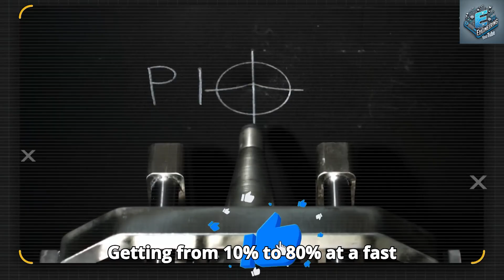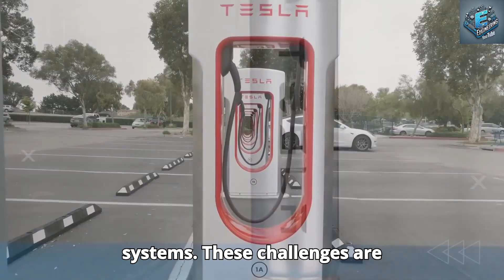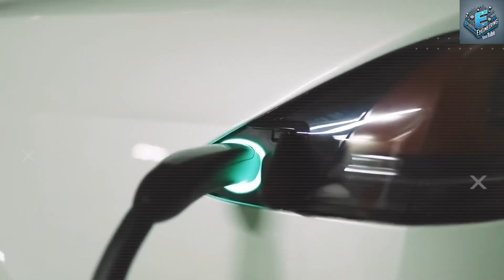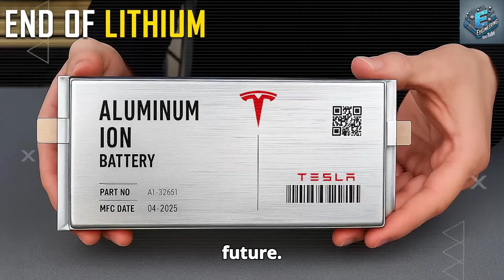End of Lithium ALL-NEW Tesla Aluminum-ion Battery Leaked for 2026 Model 2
01:32 The Problem Why Everyone is Looking Beyond Lithium.
03:20 The Rumor Mill, where did this aluminum-ion story come from?
04:37 The Solution: What Makes Aluminum Ion Special, in Theory.
07:14 The Impact A $25,000 Tesla and a New World?
08:44 Section5, The Skeptics Corner and the Road Ahead.
10:23 Conclusion and Final CTA.

Would you pay top dollar for an electric car if you knew its most expensive part, the battery, was destined to degrade? It's an uncomfortable truth of EV ownership today. The battery dictates the car's price, its range, and its lifespan, and the entire industry depends on a fragile supply chain for materials like lithium and cobalt.

End of Lithium ALL-NEW Tesla Aluminum-ion Battery Leaked for 2026 Model 2. But what if a different future is being quietly developed in labs right now? What if the solution isn't just a small step forward, but a massive leap? A flurry of online rumors, speculative reports, and analyses of battery research are all pointing to a potential new battery for Tesla's long-awaited affordable car, the so-called "Model 2". This isn't about a simple upgrade; it's about a rumored revolution. A battery that could, in theory, make EVs cheaper than gas cars, charge in minutes, and last longer than the car itself.

Now, let's be crystal clear before we dive in: Tesla has not officially confirmed any of this. What we're exploring today is a fascinating web of speculation, not a statement of fact. The evidence is a mix of unverified reports and the very real science of aluminum-ion technology, which together paint a picture that’s simply too compelling to ignore.

End of Lithium ALL-NEW Tesla Aluminum-ion Battery Leaked for 2026 Model 2. You won’t want to miss the moment speculation turns into reality. To understand why a shift to aluminum would be so significant, you first have to get why lithium-ion, for all its success, has some serious challenges. It's not a "dead end," but it does have limitations that innovators are racing to solve.